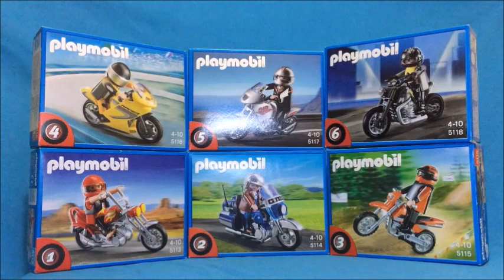Serie de Motos - Colecciones Completas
Hola!, bienvenidos a un nuevo video de la sección colecciones completas, en el que vamos a platicar sobre esta serie de motos que salio hace ya algunos años, la cual contiene piezas muy interesantes!